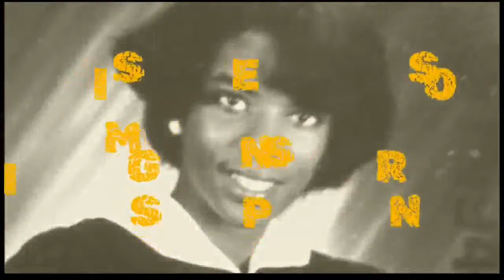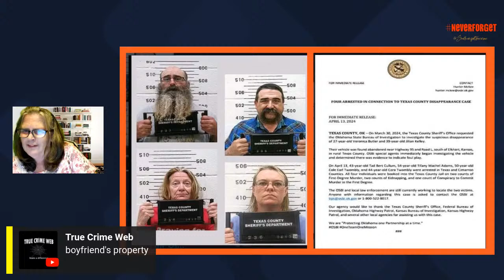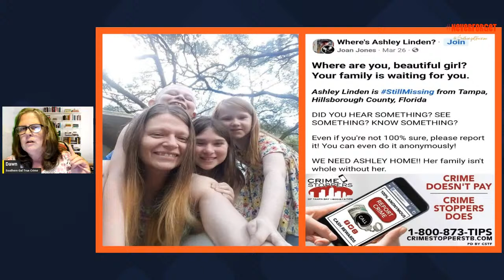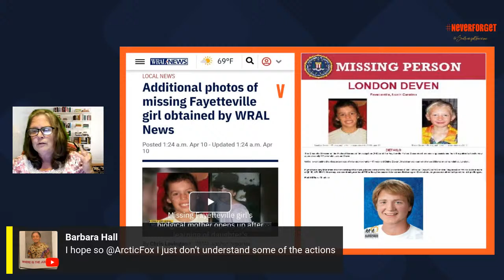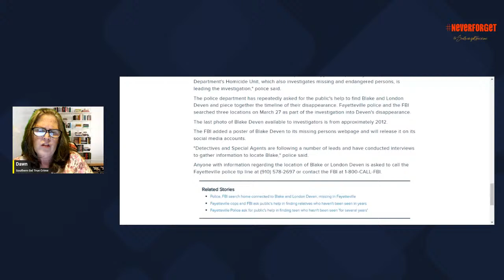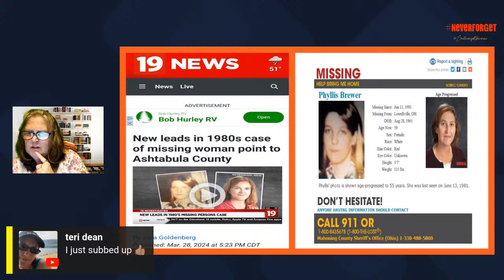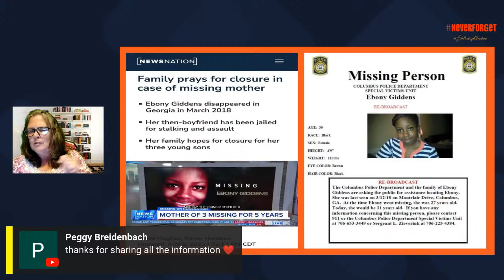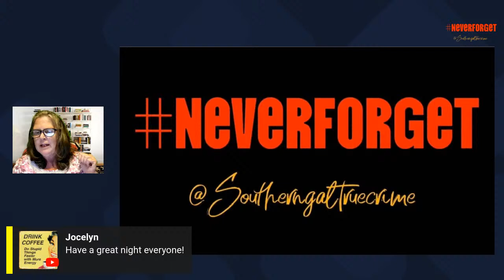Updates, Missing Persons, Cold Cases +More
Updates on stories we've been following in the news, Missing Persons, Cold Cases and More...

ℹ️Sources:
🌟Riley Strain
EOnline.com

🌟Veronica Butler/Gillian Kelly
NYPost.com-

🌟Sebastian Rogers
NewsChannel5.com-

🌟Caleb Harris
ExpressNews.com-

🌟Elijah Vue
NYPost.com-

🌟Breeanna Ward
ValleyNewsLive.co-

🌟London and Deven Blake
SpectrumLocalNews.com-

🌟Zachary Carey
14News.com-

🌟Jason Cannon
KTVB.com-

🌟Phyllis Brewer
Cleveland19.com-

🌟Kierra Coles
NBCChicago.com-

🌟Ebony Giddens
NewsNationNow.com-

🌟Arianna Fitts
SFGate.com-